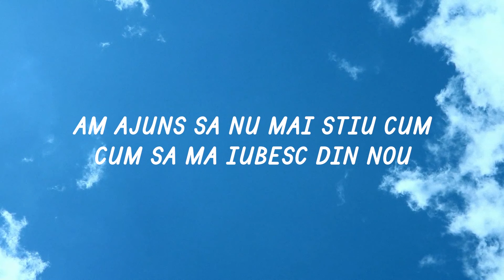AMI - Un deceniu de iubire | Lyric Video